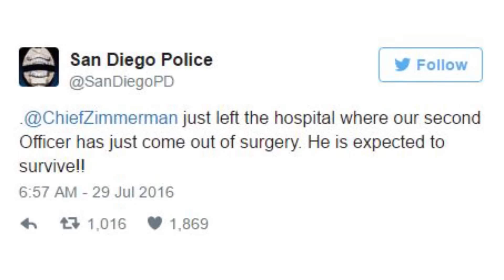Police Officer Killed In San Diego & 1 Other Injured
A traffic stop led to a shootout that killed an anti-gang police officer and seriously injured another in San Diego.

2408 Lakeshore Blvd W.

VIDEO EDITED BY:
Danica Oliva